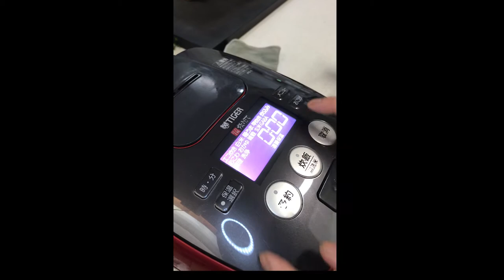DINING INSIDE「玄米豚丼」 Villa AiDA【和歌山県】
★レシピのポイント
普段からまかないで食べている、さっぱりと味わえる豚丼。粉山椒だけでなく、ハーブなどの洋の香りをアクセントにすると美味しさアップ。